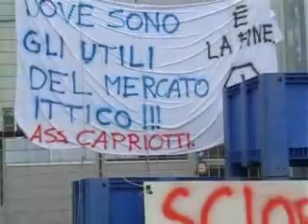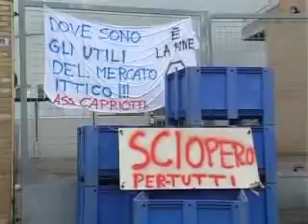San Benedetto del Tronto - "Sciopero dei pescatori"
Continua ancora lo sciopero dei pescatori.Rinviato l'incontro con il ministro Zaia. L'UDC interviene con alcune proposte per tamponare la crisi_Gianandrea Mariani - 9/6/2008